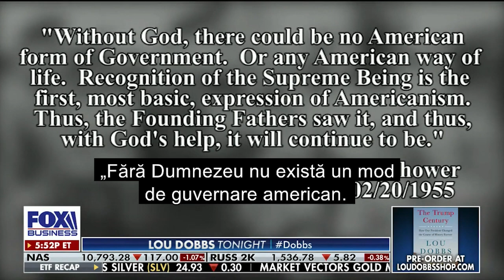Dr. Robert Jeffress | Fără Dumnezeu, totul este permis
Dr. Robert Jeffress | SUA  este o națiune fondată pe credința iudeo-creștină | Fără Dumnezeu, totul este permis | Fox News

Citatul zilei îi aparține fostului președinte Dwight Eisenhower, care a spus în 1955: „Fără Dumnezeu nu există un mod de guvernare american. Și nici un mod de viață american.”
Cuvintele pe care le-ai citat mi-au adus aminte de cuvintele celui de-al șaselea președinte american, John Quincy Adams: „Cel mai mare câștig al revoluției americane este că a realizat o unire indisolubilă între principiile de guvernare și creștinism.”
Nu poți studia istoria noastră și să negi faptul că suntem o națiune fondată pe credința iudeo-creștină. Cei de stânga știu asta, și de aceea sunt disperați să ne șteargă istoria și s-o rescrie. Vor să distrugă această legătură indisolubilă cu creștinismul, iar dacă reușesc asta își pot impune propria moralitate.
După cum a spus Dostoievski: „Fără Dumnezeu, totul este permis.” Președintele știe asta și de aceea se opune încercării lor de a ne rescrie istoria și de a ne separa de rădăcinile noastre creștine.